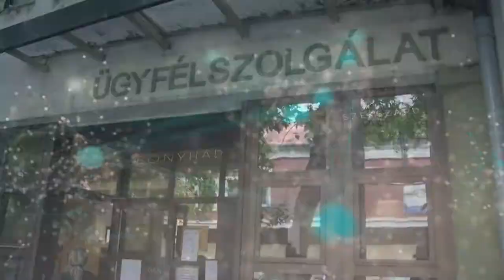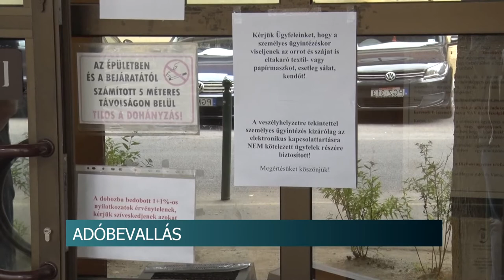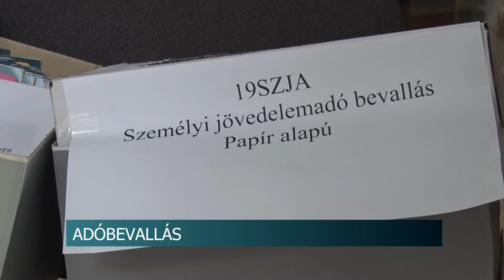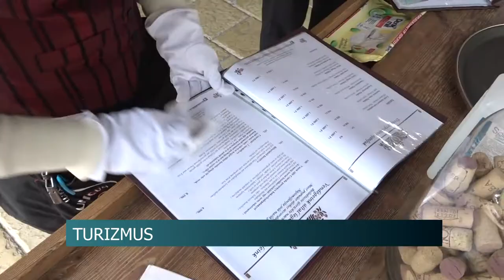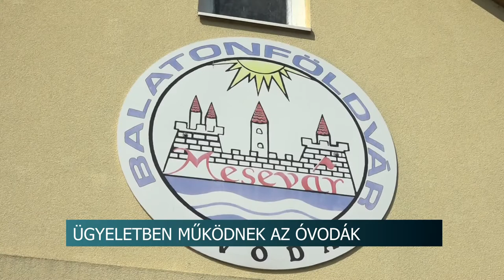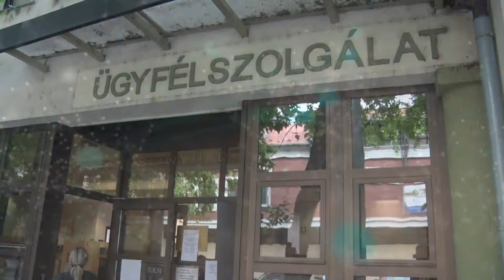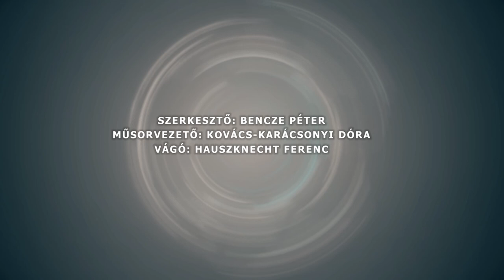Híradó - Tolnatáj TV 20200519